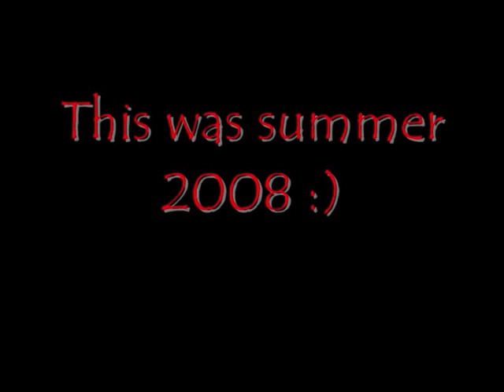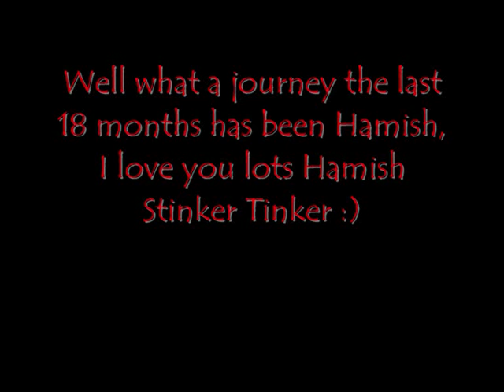Hamish Tinker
Well this dog is just an amazing part of my life and i love him with all mi heart he has taught me so much over the last 18 months
He is not owned by me
But i visit him everyday and take him for walks.
Love this little man so much xxx
DO NOT CLAIME COPYRIGHT ON THE SONG YOUTUBE BUT ALL THE PHOTOS ARE MINE SO DONT BOTHER TAKING THEM OFF THANKS